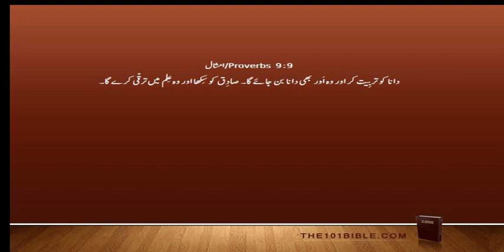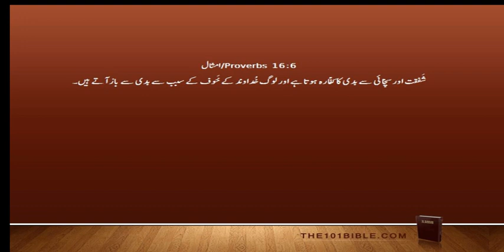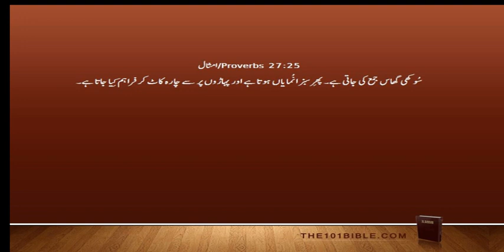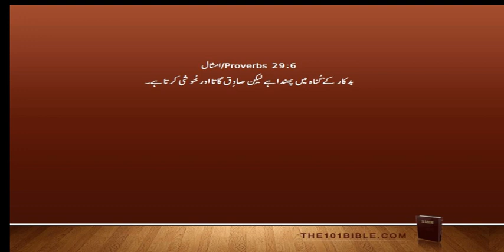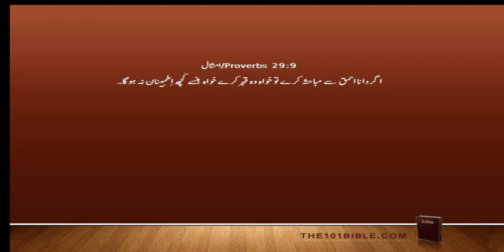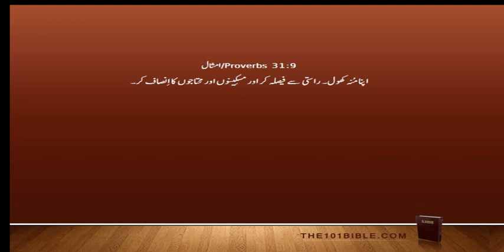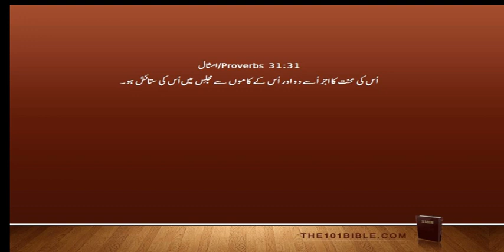Bible Urdu 20 Proverbs